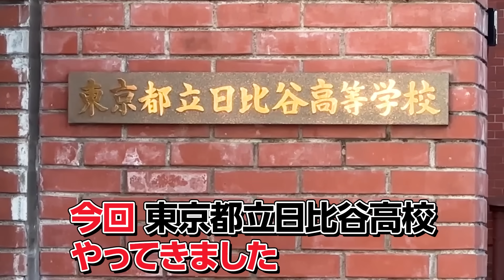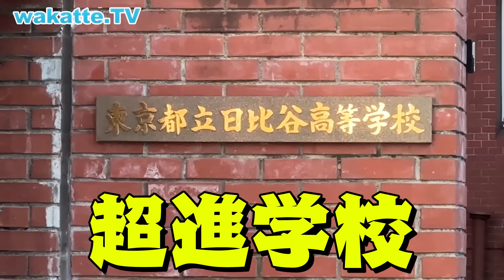【日本一の公立】天才たちが集う！日比谷高校 入試の苦労を聞く！【wakatte TV】#1128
日本一の公立高校 日比谷生の驚愕の受験話とは？！受験の時におった傷がまだ癒えない？！
ひねられた入試問題や有名塾の受験対策がすごすぎる？？日比谷にはいいやつばっかでした！

【国高祭2023】来場者数1万人超えの文化祭！国立高校『国高祭』を調査！プロ顔負けの展示や演劇とは？

■動画に関するお問合せはこちらから！